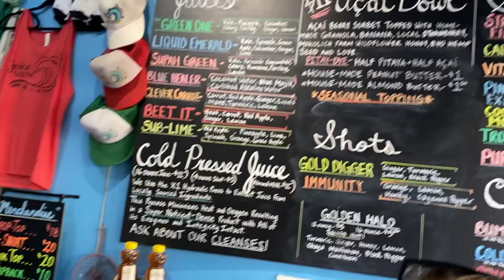TOP THINGS TO DO in Mission Beach San Diego | Walking Around Mission Beach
TOP THINGS TO DO in Mission Beach San Diego | Walking Around oceanfront boardwalk in Mission Beach on my birthday taking a break from work. Rejuvenation is part of success. You must have fun throughout the path to success.